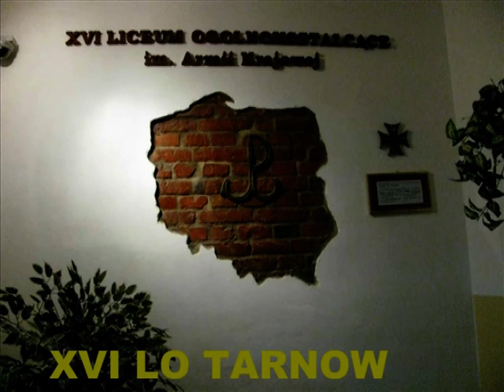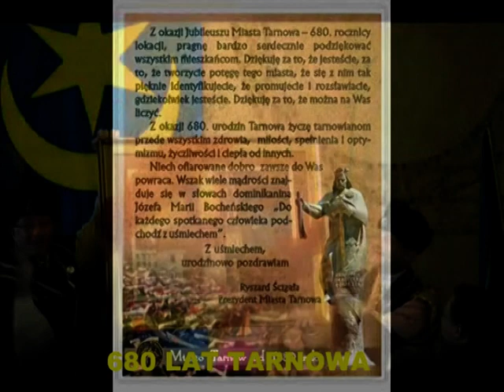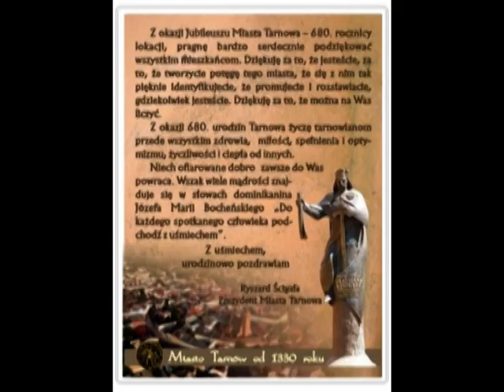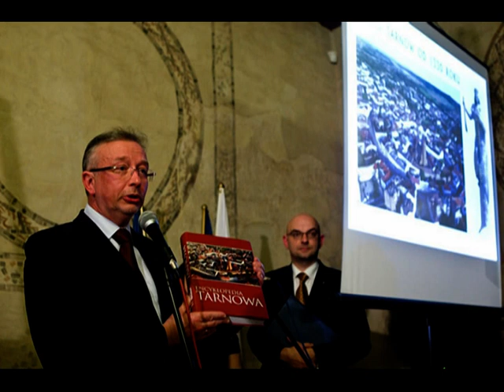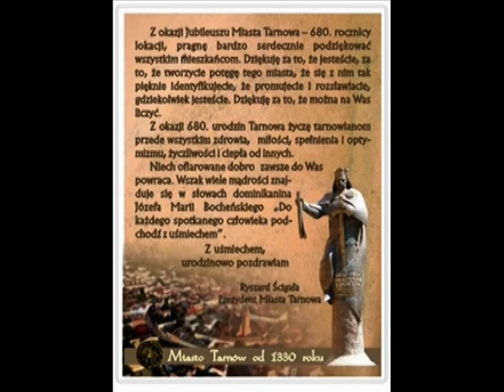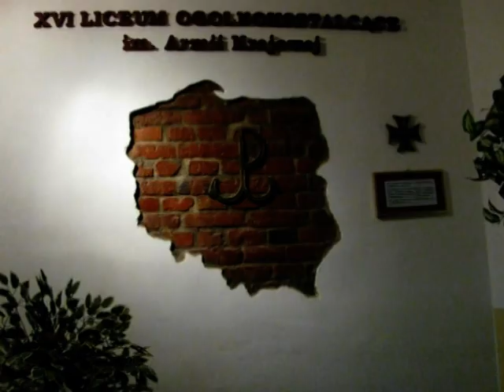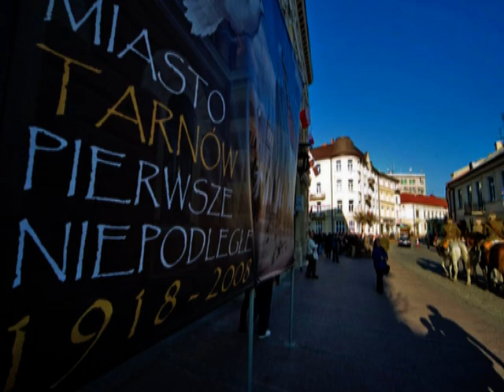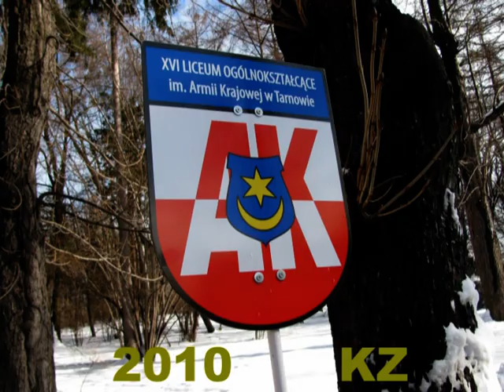XVI LO TARNOW -2010- SKLADANKA- DVD-680 LAT LOKACJI TARNOWA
15+12+13+14+10RAZEM DVD